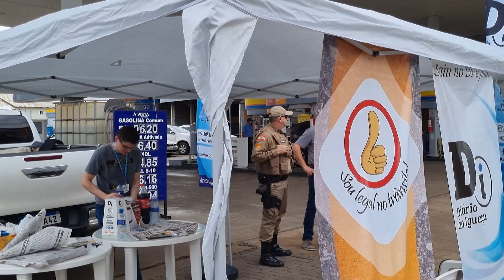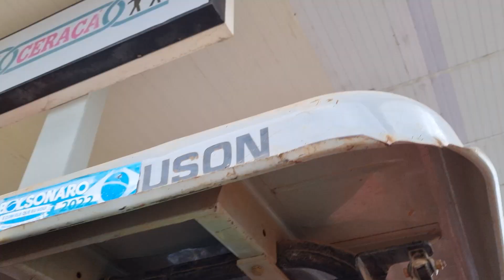Blitz de conscientização é realizada em Maravilha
Ação faz parte da Campanha Sou legal no Trânsito, promovida pelo Grupo DI de Comunicação